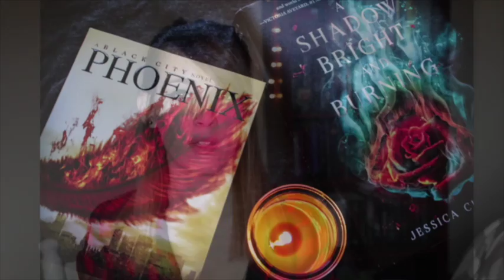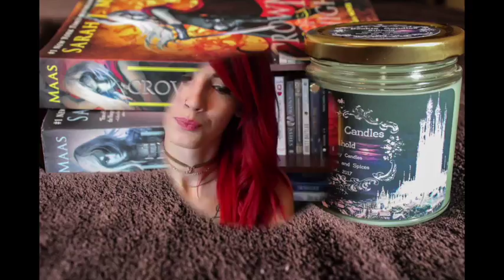Author Tag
Sorry this video is going up so late this past week has been so crazy and everything is finally winding back down :O I was tagged by Ben Sanders to do this tag